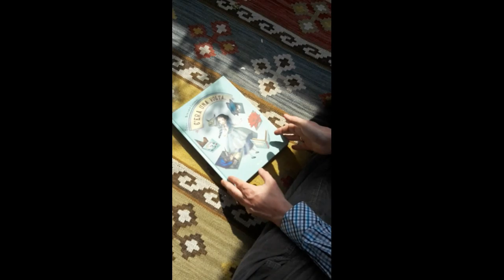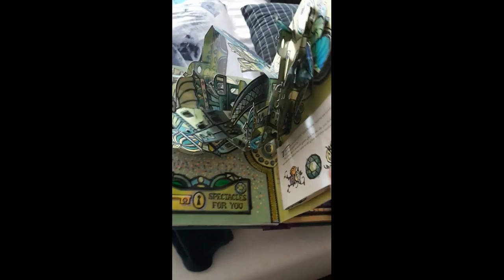Pop-up Books & Music Collage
Theo Hoogslag, Mark Hoogslag